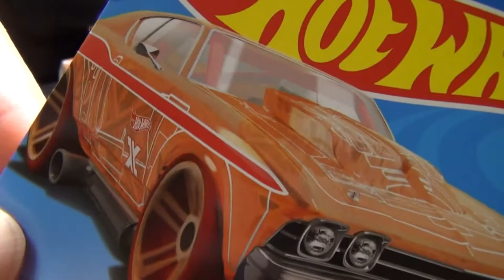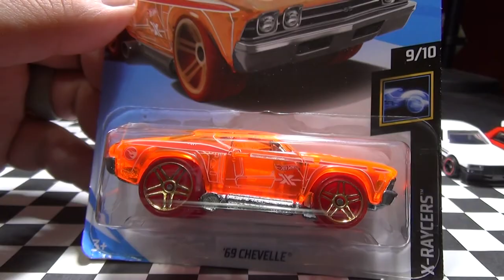Unboxing from Terry Hill